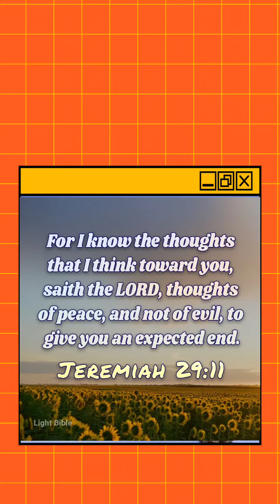Royal Billion- stop sinful habits pt. 1 intro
we live in a changing world. Tv shows, sexual cartoons, abusive cartoons/shows, porn, idolizing models or Characters, cheating fantasies  that cause temptation, lust and insecurities.
we live our lives not realizing what we watch most the time and it be alright. even candy bars and certain foods have sexual subliminal messages.  Dont get comsumed on what isnt important. now days parents dont monitor the electronics like tablets, computers, laptops, phones, tvs. alot of companys have other intentions of pursuading us to the dark side without even knowing. break the cycle
 focus on whats important. stop our kids from continuing watching evil dark or demonic sexual cartoons would be better for our future, we dont need our kids to grow to the adults we are now the world is already a wacky place. of you have a sinful habit break it. why now? cause its never to late